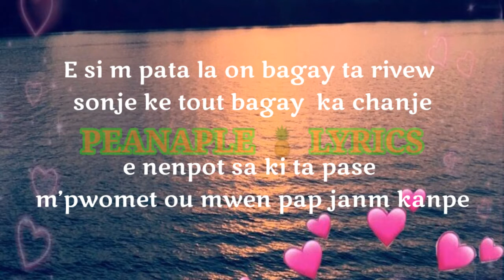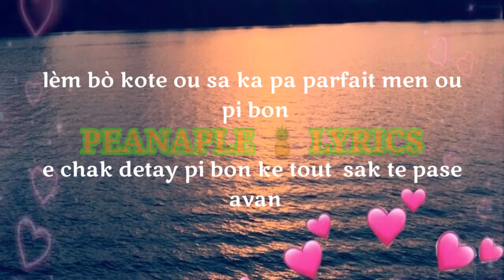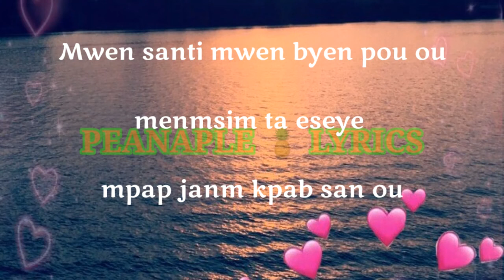Blondedy Ferdinand POU OU (Paroles/Lyrics)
Blondedine Ferdinand - POU OU

[Lyrics]

Si on jou ou ta kite Tè sa
Fòm ta ale a Nasa e
map mandon Fuze ki ka mennenm kote ou ye
E si m pata la on bagay ta rivew
 sonje ke tout bagay  ka chanje
e nenpot sa ki ta pase
m’pwomet ou mwen pap janm kanpe

Mwen santi mwen byen pou ou
menmsim ta eseye
mpap janm kpab san ou
tout kè kontan mwen e bonèm
se gras a ou
e si mwen ta mouri map retounen pou ou

menmsim ta eseye
mpap janm kapab san ou
tout kè kontan mwen e bonèm se gras a ou
e si mwen ta mouri map retounen pou ou  hhou

•mo pa mwen yo pap janm sifi an reyalite
e mwen di Bondye mèsi paskew toujou la bò kotem
mwen vlew konnen ke map renmenw pou letènite
e lè mwen diw wi
mwen diw wi pou letènite
lèm bò kote ou sa ka pa parfait men ou pi bon
e chak detay pi bon ke tout  sak te pase avan
tandon pwol
e lè nap fe lanmou ansanm nou pa gen position (non)
nap moutre tout mond lan ke nou gen on vrè lanmou
ou avèm ka  ansanm,eh
pansew pap la  se sel bagay ki ka toumantem
em mwen vle tout mond lan konnen kem pap janm separew